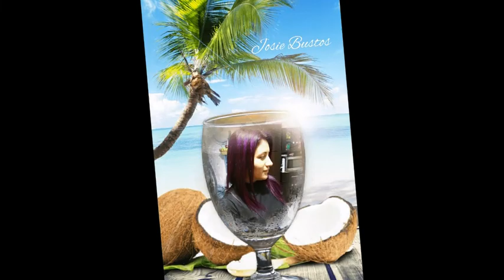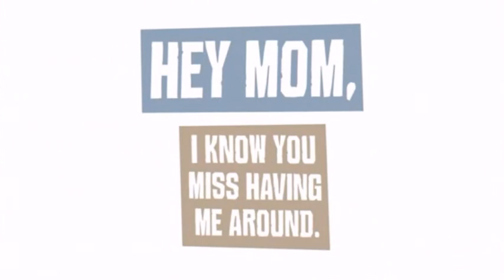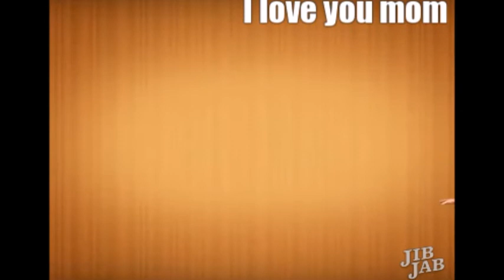Para nuestra madrecita querida - Josie Bustos Garcia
Un millón de gracias y toda una vida de felicidad, a la única persona del mundo que siempre estará con nosotros en las buenas y en las malas, nuestra Mamá - Josie Bustos Garcia.   Nunca queremos saber lo que seria la vida sin ti.  Gracias por ser la mejor madre del mundo!

De parte de tus hijos:  Libni Amitahi y Leonardo Andree
Con la ayuda y creatividad de nuestro padre:  Luis Fernando Reyes